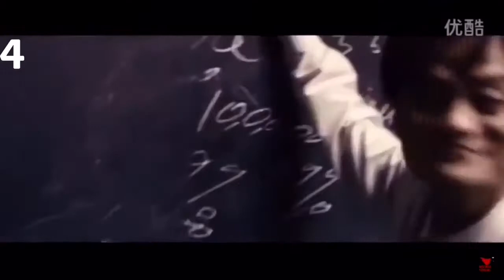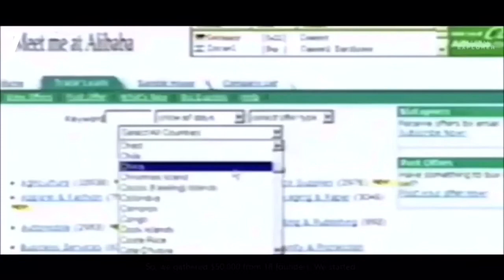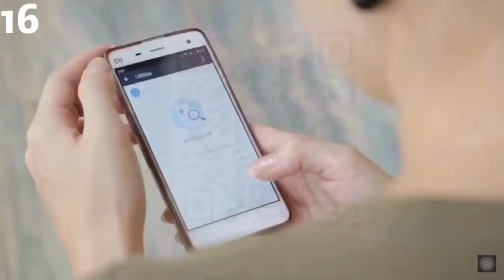Ma Yun ECON project